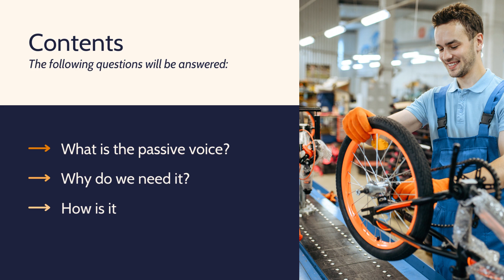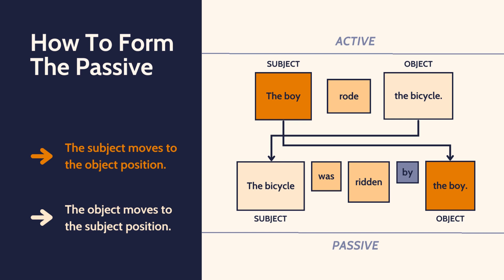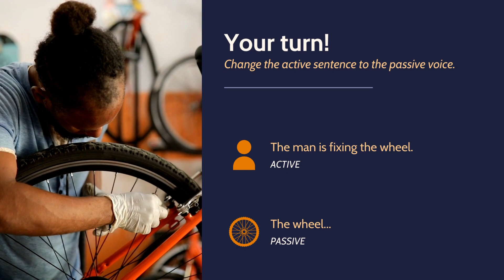English Grammar: The Passive Voice | Learn the Passive Voice in English with Examples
Mastering English Grammar: Uncover the Secrets of the Passive Voice | Step-by-Step Guide with Examples

Unlock the power of the Passive Voice in English with our step-by-step guide and real-life examples! Dive into the secrets of mastering this essential grammar concept.

Why are you learning English language? To get a better job, to pass an official English exam, to travel or just to communicate in English? I help you with all this.
1. Increase Your Vocabulary and Idioms 2. Improve Your Speaking and Listening 3. Exam English 4. Business English 5. Travel English 6. Social English 7. Improve Your English Pronunciation 8. Want to Learn Even More?
You can find more various English educational videos here.